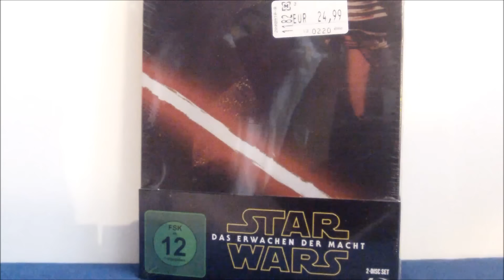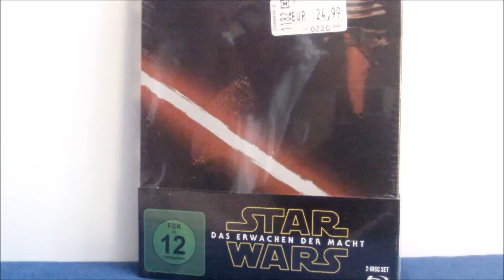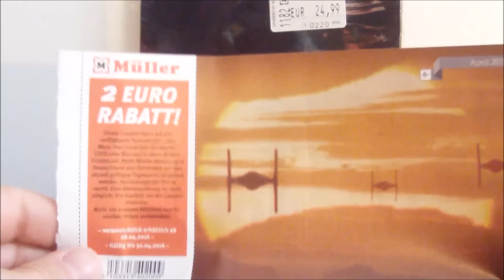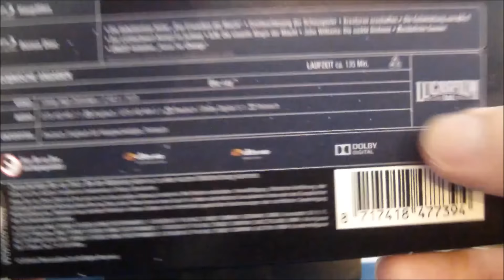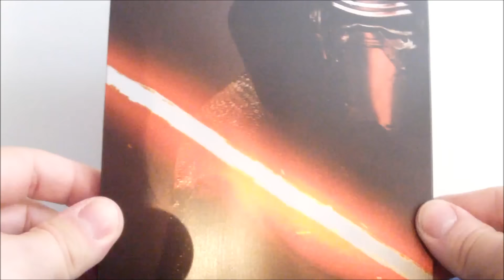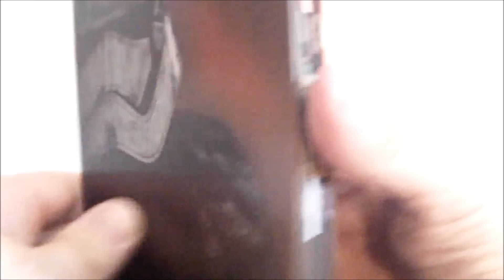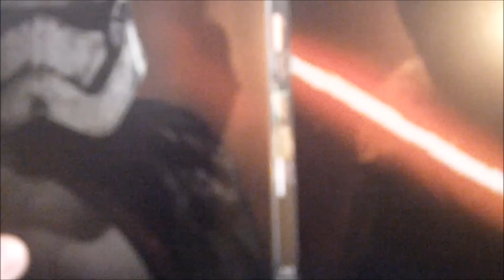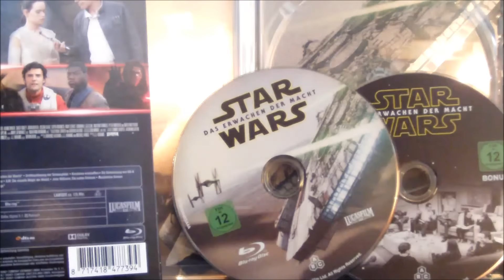Star Wars - Das Erwachen der Macht I Limited Steelbook Edition I Kylo "Datet" Brienne = What?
Möge die Macht mit den Kontinuitäts - Sammlern sein oder so ähnlich!

Technische Daten
Bildformat: 2,39:1 (1080p) BluRay

Tonformat:  Deutsch DTS HD 5.1
                      Englisch DTS HD 7.1
                      Polnisch Dolby Digital 5.1

Untertitel: Deutsch
                   Englisch für Hörgeschädigte
                   Polnisch

Bonus Spezifikation: * * Die Geheimnisse hinter "Das Erwachen der  Macht"
* Drehbuchlesung der Schauspieler
* Kreaturen erschaffen
* Die Entwicklung BB-8
* Der Lichtschwertkampf im Schnee
* ILM: Die visuelle Magie der Macht
* John Williams: Die siebte Sinfonie
* Zusätzliche Szenen
* UNICEF-Initiative "Force For Change"

Verpackung: Steelbook